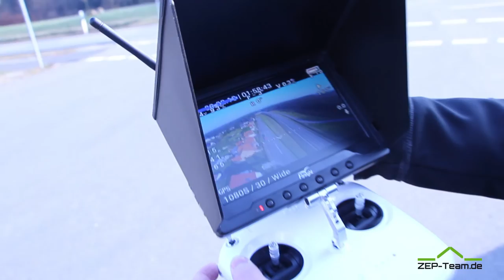Dachinspektion mit der Drohne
Dachinspektion? Macht euch ein Bild davon, wie das funktioniert!